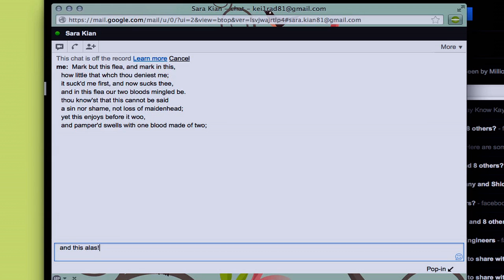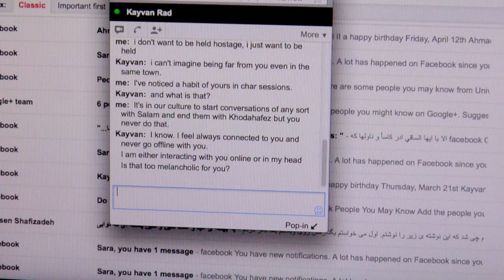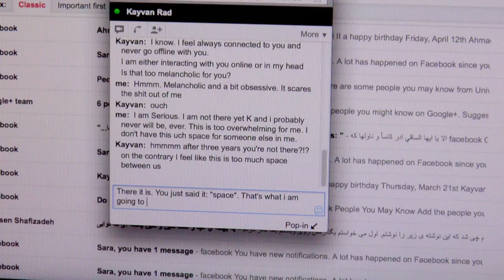Between-US, بین خودمان بماند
A short movie by Mohsen Shafizadeh,